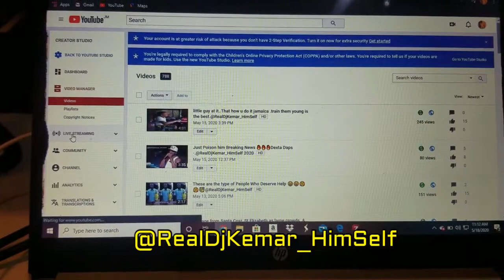YouTube Dashboard creator studio classic not showing|How to use YouTube dashboard now@RealDjKemar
YouTube Dashboard creator studio classic not showing | How to use YouTube dashboard now@RealDjKemar_HimSelf